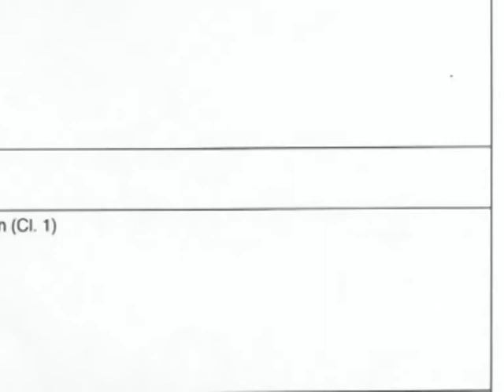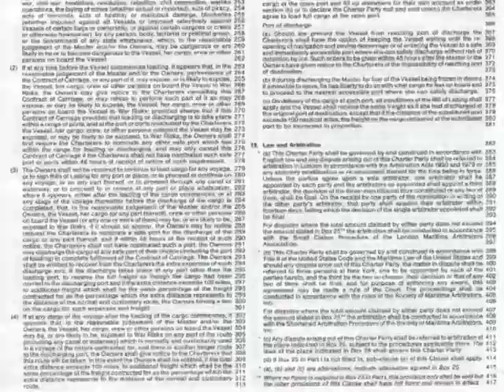Путь к причалу